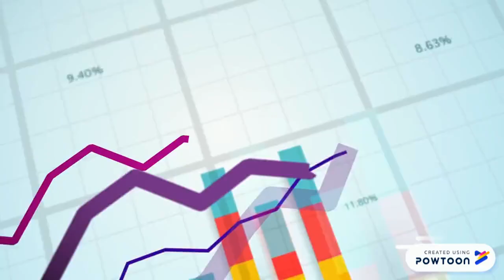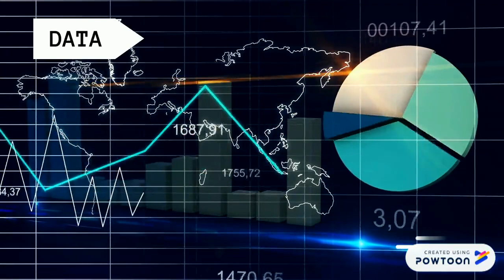Computer Based Information System- Management Information System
Computer Based Information Systems (CBIS) is a data processing system into a high-quality information and can be used as tools that support decision-making, coordination and control as well as visualization and analysis.